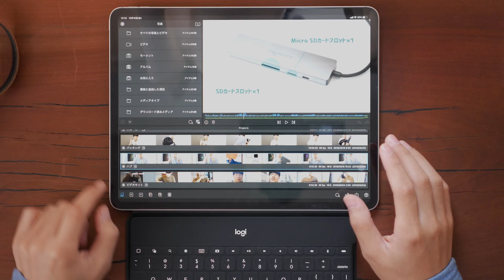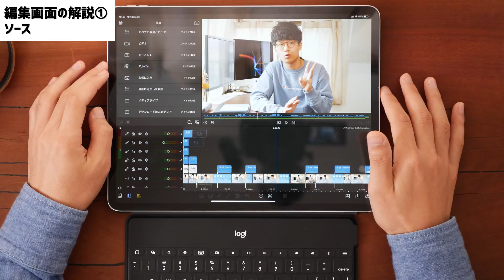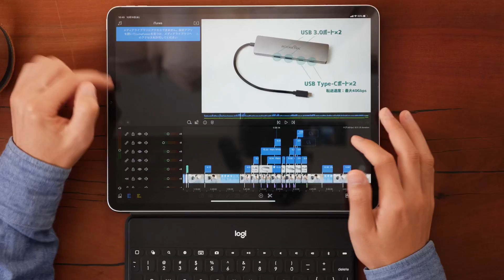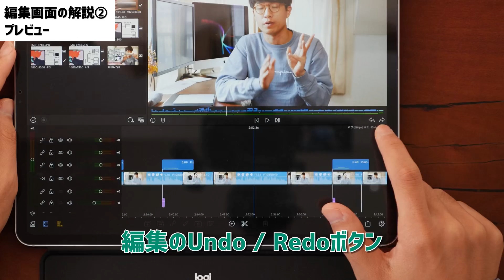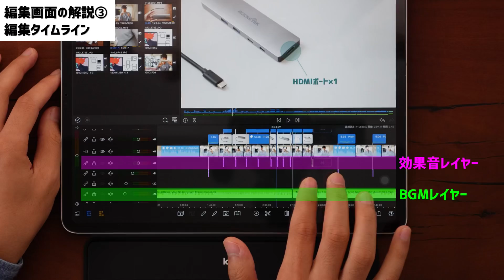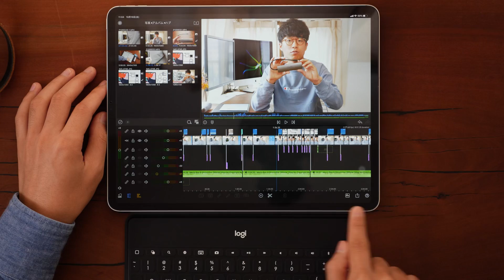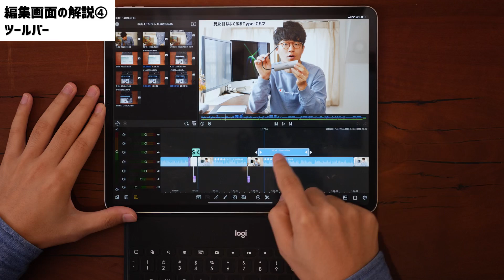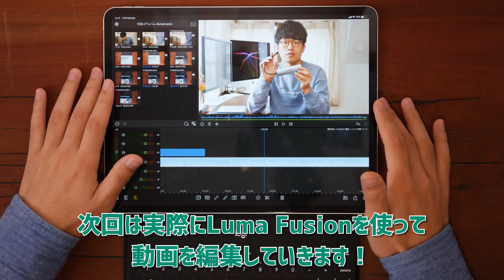iPadで本格的な動画編集！Luma Fusionの使い方を徹底解説【基本の操作 編】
iPad用の本格動画編集アプリ「Luma Fuison」の使い方を徹底解説。

実際にぼくが撮影した動画を使って、YouTube動画を編集する様子をお見せしながら編集方法を解説していきます。

初心者の方にも分かりやすいよう、3部構成で丁寧に使い方を紹介します。

・Lesson 1→ 今回の動画
Luma Fusionの編集画面の見方や基本的な操作方法を解説

Luma Fusionを使ったジャンプカット、クリップやテキストの編集などを解説

Lesson 2で編集した動画にテロップやBGMを追加ししたり、編集点を使った高度な編集を解説

・カメラ：Lumix GH5（
・レンズ：LUMIX G X VARIO 12-35mm/F2.8 II ASPH.（